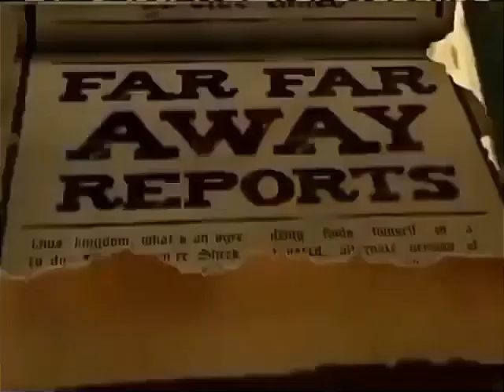7 July 2023